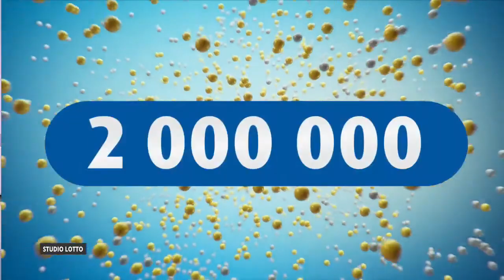Losowanie gier lotto z 5 grudnia 2022 godz. 22:00 // Wyniki Lotto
WYNIKI LOSOWAŃ Z DNIA: 5 grudnia 2022, PONIEDZIAŁEK

POLECAMY również inne nasze poradniki:
[1] PiRAMiDKA - najprostszy system typowania liczb Multi Multi

Tagi:
wyniki Ekstra Pensja, Ekstra Pensja wyniki z dnia: 5 grudnia 2022, Ekstra Pensja wygrane dnia: 5 grudnia 2022
wyniki Multi Multi, Multi Multi wyniki z dnia: 5 grudnia 2022, Multi Multi wygrane dnia: 5 grudnia 2022
wyniki Mini Lotto, Mini Lotto wyniki z dnia: 5 grudnia 2022, Mini Lotto wygrane dnia: 5 grudnia 2022
wyniki Kaskada, Kaskada wyniki z dnia: 5 grudnia 2022, Kaskada wygrane dnia: 5 grudnia 2022